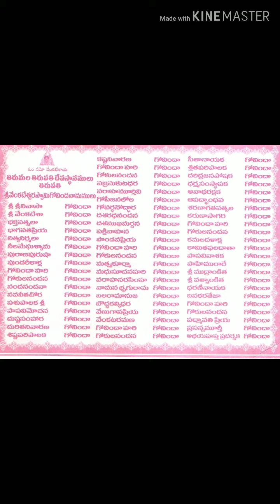పాపాలను హరించే గోవింద నామాలు గోవింద నామాలు// Govindha namalu//especially from TTD // bakthi songs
పాపాలను హరించే గోవింద నామాలు
గోవిందా హరి గోవిందా గోకుల నందన గోవిందా.. పవిత్రమైన గోవింద నామాలను స్మరిస్తే తమ పాపాలు తొలగిపోతాయని భక్తుల నమ్మకం.